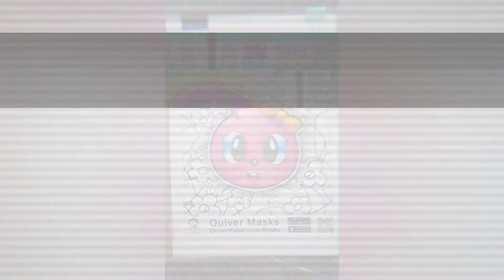App Quiver Masks EP 02 : กระต่าย /การระบายสีไม้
การระบายไม้แบบไล่น้ำหนักรูปกระต่าย
โดยใช้ใบงานจากApp Quiver Masks

Credit : Quiver Vision , Quiver Masks